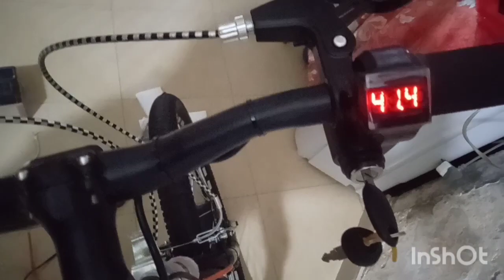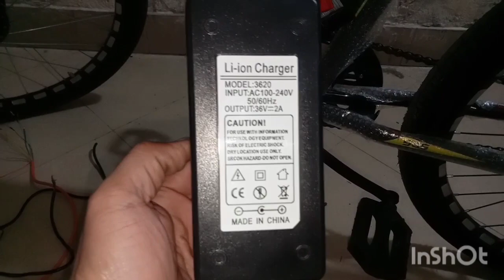پیٹرول سے جان چھو ڑا یں اپنی سائیکل اور موٹر سائیکل کو الیکٹرک کروائیں وہ بھی کم قیمت میں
electric cycle
electric bike conversion
electric cycle conversion

petrol sy jaan churaen

sy jaan churaen
electric cycle chalaen